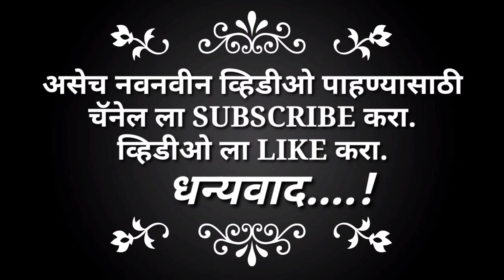TOP 10 BAND'S IN AMALNER🎹🎷🤟 shrikrishna Rauf Radhekrishan Maharatra Radhika Morya Vijay#🎹🎷🤟